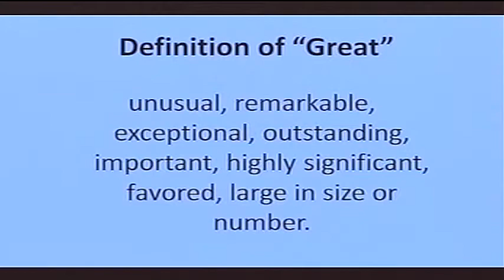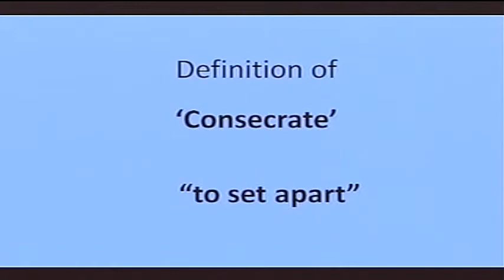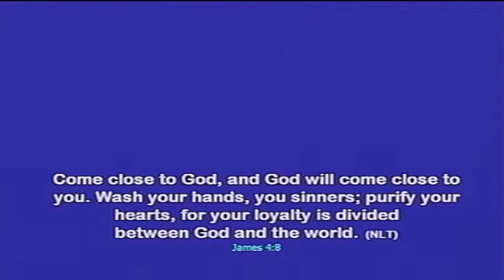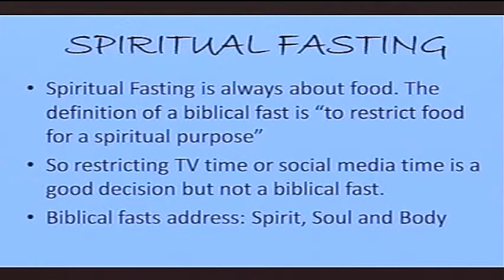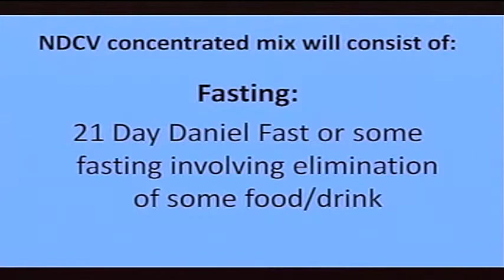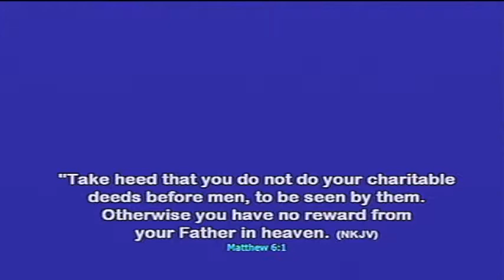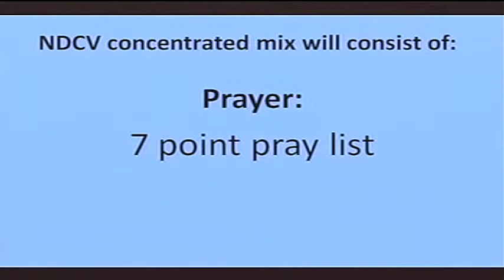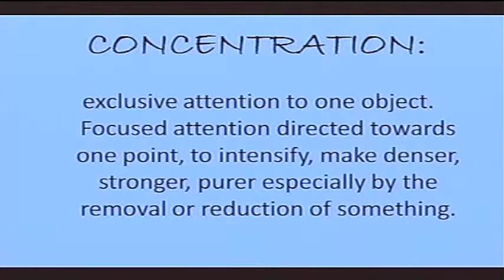NDCV Sunday Service 011214 Min. Lethe Ward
Guest speaker Lethe Ward delivers today's message.